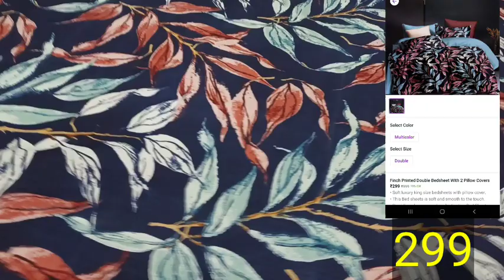Vlog328👉 Aap sab ko bhi ye khana chahiye..... corona se bachane ke liye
Buy from Meralink -